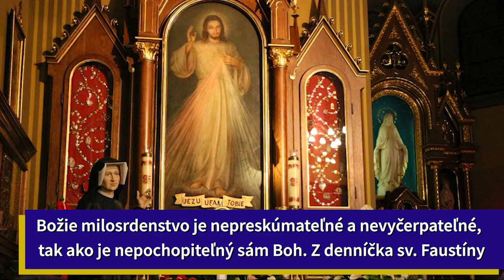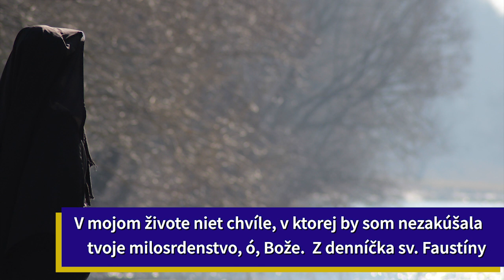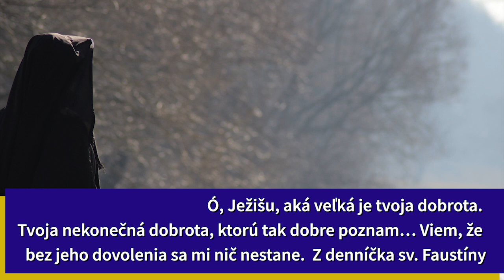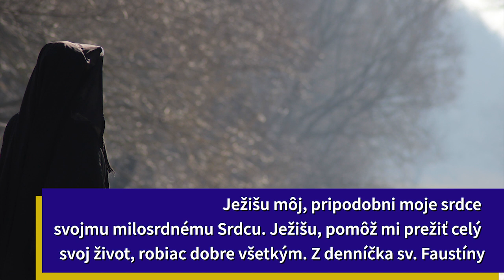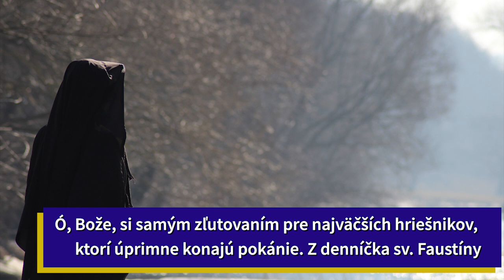Božie milosrdenstvo - denníček sv. Faustíny - rozjímania - streda 28 9